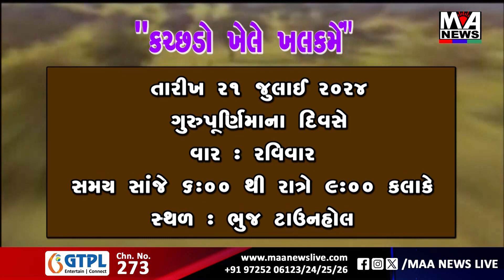કચ્છડો ખેલે ખલકમેં કાર્યક્રમ નિમિત્તે હેમાંશુભાઈ શુક્લા એ વિચારો રજૂ કર્યા અને શુભેચ્છા સંદેશ પાઠવ્ય